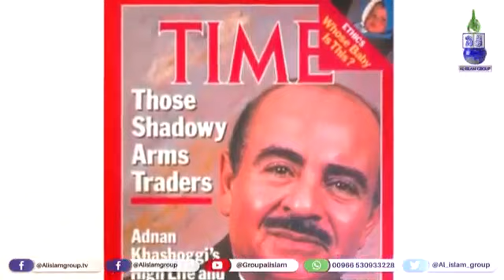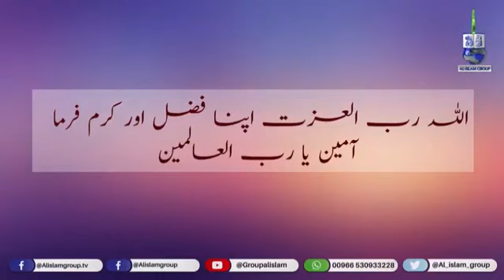DEKHO "ALLAH SWT" KAISE RASSI KHEECHTA HAI